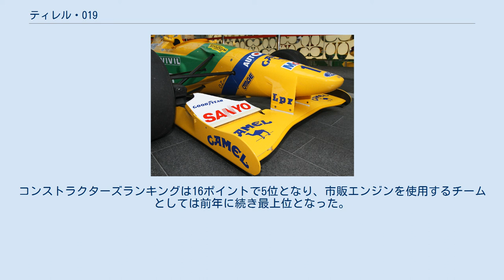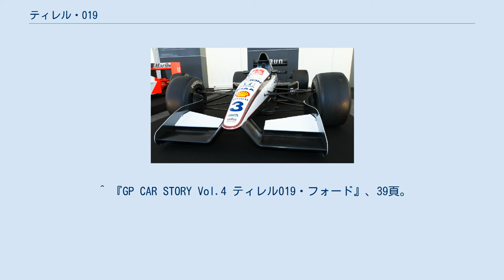ティレル・019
ティレル・019 (Tyrrell 019) は、ティレルが1990年のF1世界選手権参戦用に開発したフォーミュラ1カー。
ハーベイ・ポスルスウェイトを責任者として設計された。
1990年代以後フォーミュラカーの定番デザインとなった「『現代型の』ハイノーズ」を最初に採用したマシンである。
 019は1989年シーズンに使用した018の後継モデルであり、基礎的なコンセプトとメカニズムは018から継承されたものである。
フロントサスペンションはモノショックとプッシュロッドを組み合わせたティレル独自の構造で、モノショックのダンパーに電動アクチュエータを取り付け、走行中に1mm単位でフロントの車高（ライドハイト）を調節することができた。
 エンジンも前年と同じく、ハートチューンのDFRを継続して使用した。
タイヤメーカーはグッドイヤーからピレリへ変更した（開幕戦の018より）。
 最大の変化は車体前半部分にみられる「ハイノーズ」と呼ばれる斬新な空力デザインであった。
ティレルはノーズを上方に持ち上げ、モノコックの下側に空間を作ることで、車体の底へ気流を流し込み、路面との間でより多くのダウンフォースを発生させることを狙った。
宙に浮いた格好のノーズは、イルカの頭部に似ていることから「ドルフィンノーズ」と呼ばれた。
この状態では「フロントタイヤの後端からリアタイヤの前端までの部分は、車体下面を平滑な面にしなければならない」とされるフラットボトム規定に抵触してしまうが、019ではアンダーパネルをフロントタイヤの後端の位置まで突き出すことで規定をクリアしていた。
 またフロントウィングは、それよりも上方にあるノーズコーンに取り付けるために根本付近が斜めに湾曲しており、「アンヘドラル（下反角）ウィング」と呼ばれた。
あるいは、かつてのアメリカの戦闘機「F4U コルセア」のような逆ガル翼形状であったことから「コルセアウィング」とも呼ばれた。
 これらの設計は、エアロダイナミスト（空力設計者）のジャン＝クロード・ミジョーのアイデアである。
フロントセクションを持ち上げる設計は翌年以降、多くのチームのマシンにも採用された。
ジョーダン・191のような019と似た形状のものだけでなく、ベネトン・B191のようにフロントウィングの左右を繋ぎ、ノーズから2本のピラーで吊り下げるような形状のものも登場した。
 019のデビューは1990年の第3戦サンマリノGPだった。
このレースには3台の019が持ち込まれ、ジャン・アレジが6位に入賞し1ポイントを獲得したが、中嶋悟はスタート直後にイヴァン・カペリと接触事故を起こし、マシンが大破した。
 アレジは続くモナコGPで2位に入ったが、以後のレースではポイントを獲得することができなかった。
018で2位に入ったアメリカGPと合わせ、13ポイントを獲得しドライバーズランキング9位になった。
中嶋はイタリアGPと日本GPで6位に入り、018で6位に入ったアメリカGPの成績と合わせ3ポイントを獲得しランキング15位となった。
コンストラクターズランキングは16ポイントで5位となり、市販エンジンを使用するチームとしては前年に続き最上位となった。
 (key) （太字はポールポジション、斜体はファステストラップ） † 7ポイントをティレル・018が獲得した。
 ^ “1990 Tyrrell 019 Cosworth - images, Specifications and Information”. Ultimatecarpage.com. 2010年8月23日閲覧。
 ^ “STATS F1 - Tyrrell 019”. Statsf1.com. 2010年8月23日閲覧。
 ^ a b c F1の歴史をガラリと変えた奇抜なアイデア・ティレル019ハイノーズ誕生秘話mortorsport.com 2020年3月20日 ^ 通常のツインショック式では左右のタイヤを個別のコイル/ダンパーユニットで制御するが、モノショックでは単体のユニットにリンクすることで車体の横方向への傾き（ロール）を抑制する。
 ^ a b c 『GP CAR STORY Vol.4 ティレル019・フォード』、41頁。
 ^ アンダーパネル前部の延長部分は「シリープレート」または「ティートレイ」と呼ばれる。
 ^ 『GP CAR STORY Vol.4 ティレル019・フォード』、39頁。
 ^ 『GP CAR STORY Vol.4 ティ...